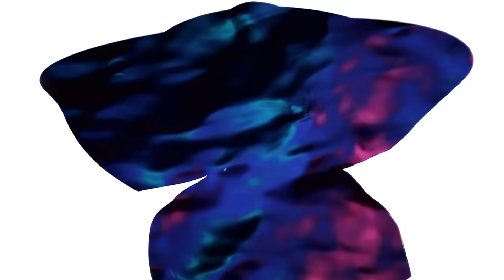Vince Kidd - Sick Love ft. Lady Leshurr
Sick Love EP'
Released Sunday 4th November 2012

MAKE UP BY SMASHBOX.CO.UK

Music video by Vince Kidd performing Sick Love. (C) 2012 Universal Island Records, a division of Universal Music Operations Limited